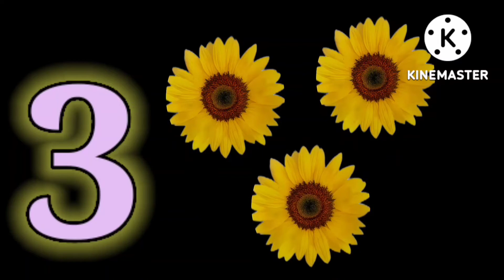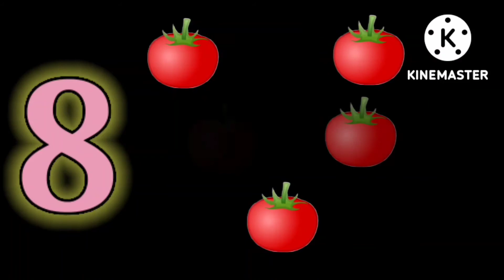1 to 10 Counting for toddler|youtube 1 2 3 flash cards for toddler|#123#preschool lesson#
1 to 10 Counting for toddler|youtube 1 2 3 flash cards for toddler|#123#preschool lesson#

let's help your preschooler to learn numbers and counting 1- 10

ABCD songs,abcd rhymes with your little ones
you will surprise dhow quickly kids learn through playing .Mastering early math skills can be easy and fun with chill chill tv

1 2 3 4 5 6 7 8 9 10
1 to 10 ABC & abcd - YouTube ABC Flashcards for Toddlers | Babies First Words ABC Alphabets